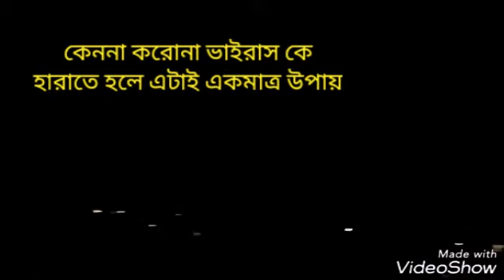Siliguri City Lock Down / শিলিগুড়ি শহর / এক অচেনা শহর / Siliguri, West Bengal, India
Stay indoors and stay safe and healthy

সবাই ভালো থাকুন সুস্থ থাকুন ঘরে থাকুন